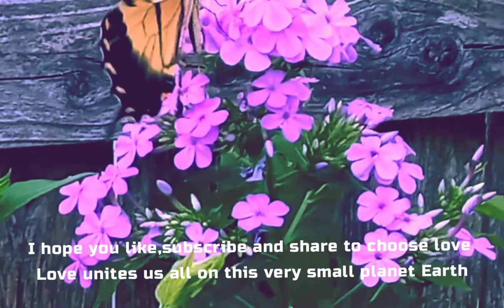Tiger Swallowtail Butterfly Feeding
In my enclosed secret garden.
Back long ago there were secret gardens where lovers would meet, where gossip and plots were made, where people would go for the peace and quiet, and to be in contact with the Divine.
The type of garden is also described as a Pleasure Garden.